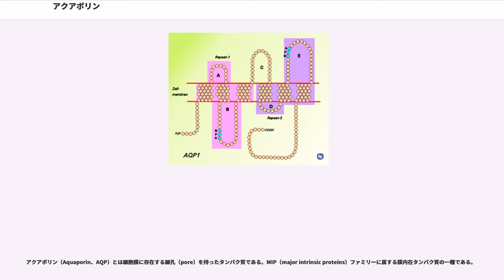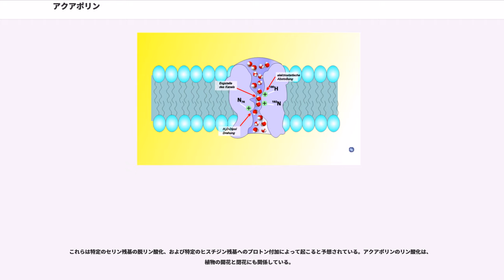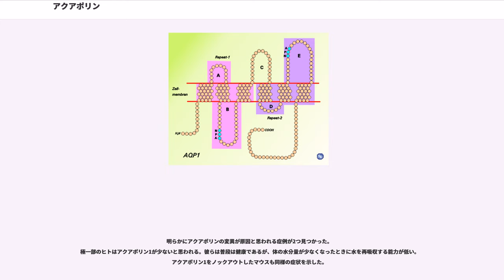アクアポリン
アクアポリン（Aquaporin、AQP）とは細胞膜に存在する細孔（pore）を持ったタンパク質である。MIP（major intrinsic proteins）ファミリーに属する膜内在タンパク質の一種である。

水分子のみを選択的に通過させることができるため、細胞への水の取り込みに関係している。

アクアポリン遺伝子の異常によって起こる疾患がいくつか存在する。ピーター・アグレ（Peter Agre）はアクアポリンの発見により、2003年のノーベル化学賞を受賞した。この時、ロデリック・マキノン（Roderick MacKinnon）もカリウムチャネルの構造とメカニズムの研究により共同で受賞した。

アクアポリンは水分子を選択的に透過させるが、イオンや他の物質は透過させない水チャネル（water channel）と呼ばれている。

アクアポリンは普通4つの同一サブユニットで構成されており、それぞれのモノマーが水チャネルとして働いている。水分子はこのチャネルの細孔を通過する。この水チャネルが働くことで水の細胞膜透過性が上がっている。

人間の多くの細胞、ある種のバクテリア、さらに植物のような有機生命体にとってこのような水分子を輸送するシステムが不可欠である。

大部分の細胞では、水は細胞膜の脂質を通ることで細胞に出入りする。しかし、いくつかの上皮細胞では水の透過性が高かったため、何か別の機構で水が出入りすることが予想されていた。その後、最初にアクアポリンの「アクアポリン1（aquaporin-1）」（当初はCHIPと呼ばれていた）が当時ジョンズ・ホプキンス大学にいたアグレによって発見された。この最初のアクアポリンの発見は1992年のことであった。

この画期的な発見と水チャネルの研究により、アグレと共同研究者は2003年のノーベル化学賞を授与された。1999年に他の研究チームと共同で、アクアポリン1の三次元構造を詳しく解析することにも成功した。さらにスーパーコンピュータを用いたシミュレーションにより、どのようにして細孔に水分子だけを通しているのかを解析した。

アクアポリンは6個の右向きの膜貫通αヘリックス構造を含んでおり、N末端とC末端は細胞質側の細胞膜表面に突き出している。N末端側とC末端側の半分の配列は類似しており、繰り返し配列が存在している。この繰り返し部分は進化の初期段階に半分のサイズの遺伝子が重複したものではないかと考える研究者もいる。

ヘリックス間には5個のループ構造（A-E）が存在し、細胞外と細胞内の連絡をしている。ループBとEは疎水性であり、Asn-Pro-Ala（NPA）モチーフと呼ばれる構造を含んでいる。

NPAモチーフは脂質二重層内部で重なっており、3次元の漏斗状の構造をしている。この部分が水分子を通過させる。この重なった2つの部分のうち1つはペプチドのチャネル締め付けサイト（channel constriction site）と呼ばれる。もう1つはより狭い形をしており、ar/R 選択フィルター（ar/R selectivity filter）と呼ばれている。

アクアポリンは細胞膜内で4量体で構成され、水（場合によっては電荷を帯びてない小さな物質：グリセロール、二酸化炭素、アンモニア、尿素など）を通過させる。種類の異なるアクアポリンではペプチド配列が異なっており、それによって細孔のサイズもそれぞれ違っている。細孔のサイズによって通過させることが出来る分子は限られており、小さな細孔では水分子のような小さな分子のみを通す。しかし電荷を帯びたもの（電子など）は通さないため、膜の電気化学ポテンシャルを保つことができる。

コンピュータを用いたシミュレーションにより、水分子は1列にチャネルを通過することがわかった。水分子はチャネルの壁の原子によって作られる電場に順応することで狭いチャネルを通過する。

水分子はチャネルに入ると酸素原子を下方向に向ける。中間部では配向が逆になり、酸素原子が上を向く。この細孔内の水の回転運動は、2つのNPAモチーフのアスパラギンと水分子の酸素原子間の水素結合によるものである。水分子は1列でチャネルに下向きに入り、上向きに出る。Grotthussメカニズム（Grotthuss mechanism）によって逆向きの水分子を遠ざけることで、チャネルの水分子通過速度を上げている。

ar/R（芳香族/アルギニン：aromatic/arginine）選択フィルターは、水分子に...